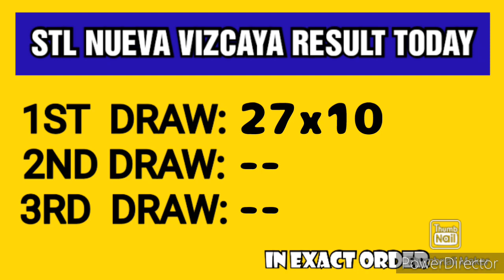STL NUEVA VIZCAYA RESULT TODAY 1ST DRAW FEBRUARY 6, 2023 10:30AM RESULT